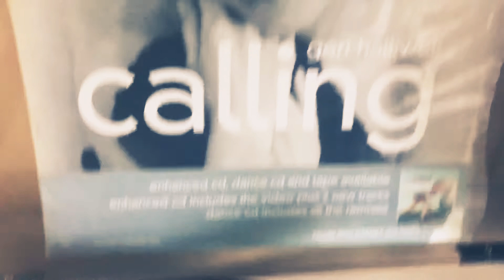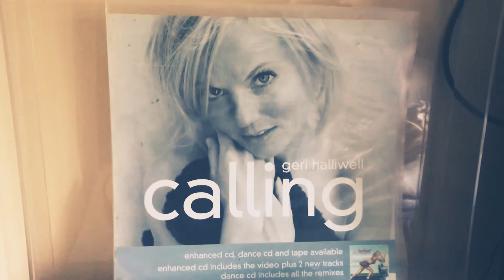GERI HALLIWELL | RIDE IT | LIMITED EDITION PICTURE DISC VINYL